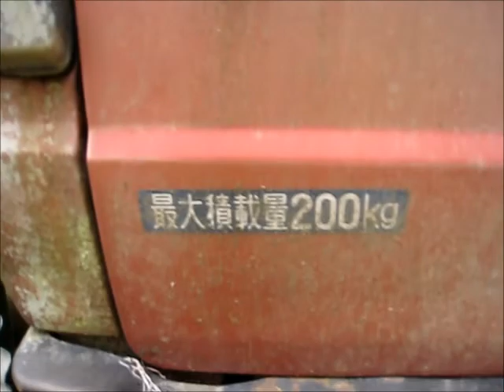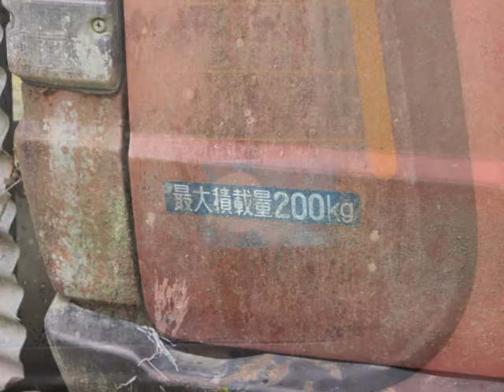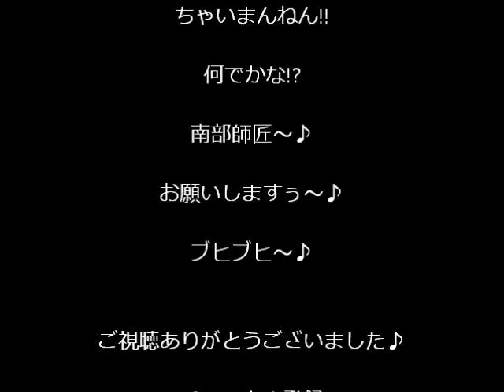ダイハツ ハイゼット・アトレー 【草ヒロ】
ハイゼット・アトレーの匂いがする方へ行ってみると、ハケーンしました♪

ホンマかいな!?

見てね♪